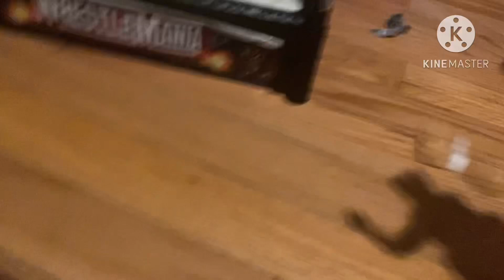God Gamer vs @JWFSC (gaywfsc) wwa trenches main event!(Gaudreau street fight)